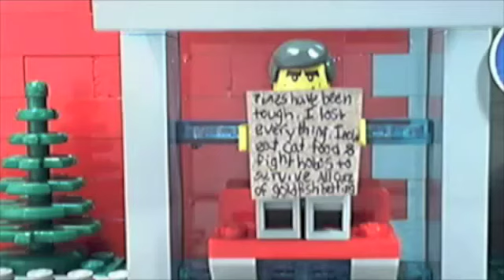The Captains (of North America)-"Dream Galaxy" video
The Dream Galaxy video from The Captains (of North america). Taken from the "Friends with Presidents" album recorded in 2008. Enjoy.